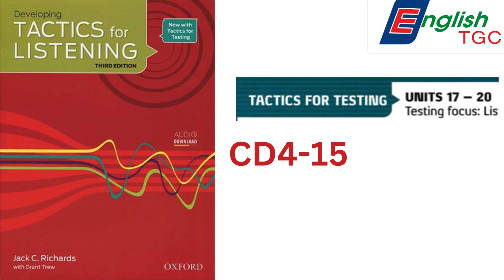TACTICS for LISTENING - DEVELOPING - CD4-15